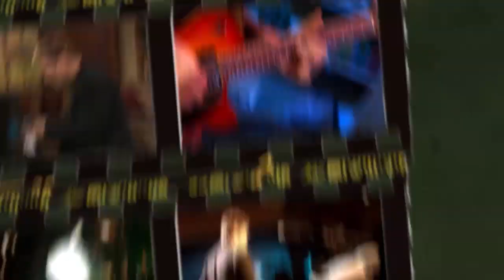Amber Rhoads: Without You (James Robison / LIFE Today)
The Gateway Church singer worships live in the LIFE Today Studio.